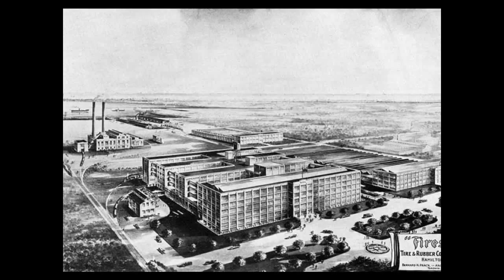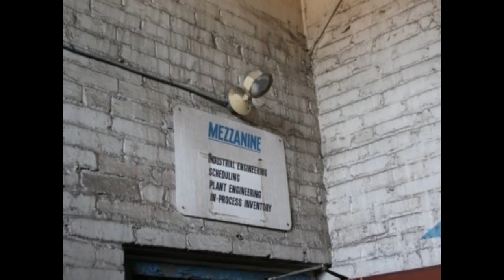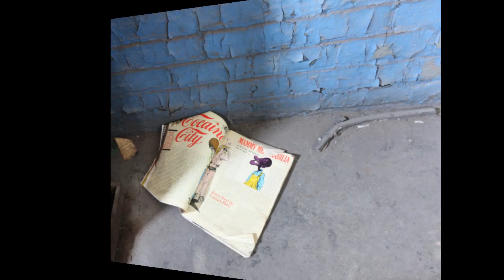Firestone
A compilation of pictures, from the Burlington Urban Explorers'  trip to the old Firestone Tire Plant